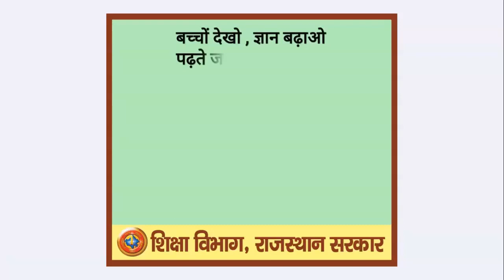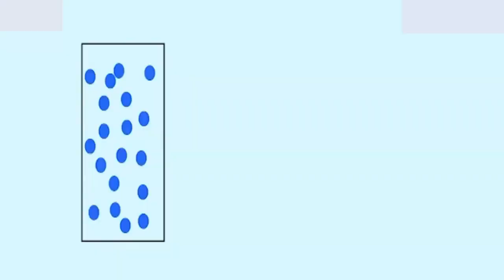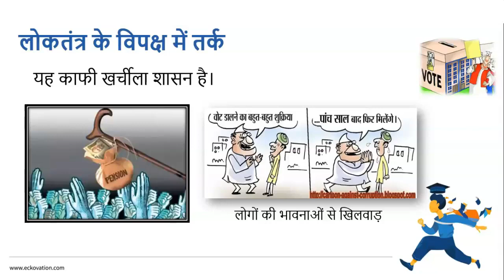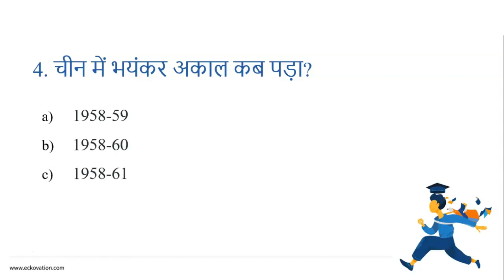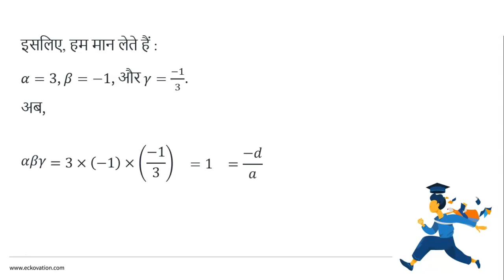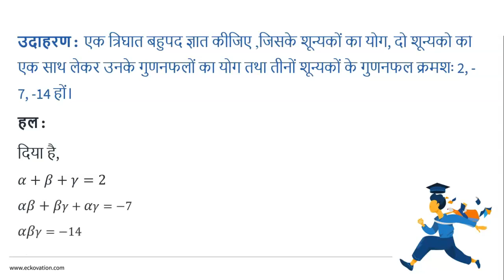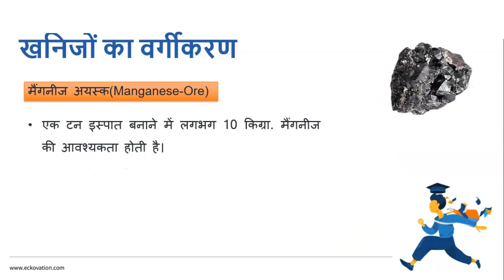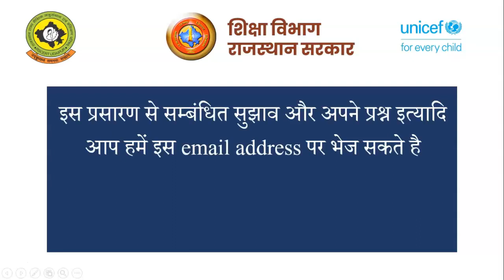एपिसोड -9 (कक्षा -9 -10 ) शिक्षादर्शन राजस्थान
Episode 9- Shiksha Darshan DD Rajasthan - Class 9 and 10 - Shikshadarshan.mp4